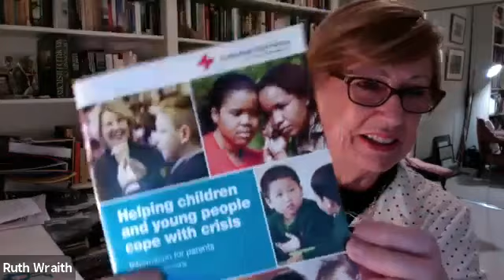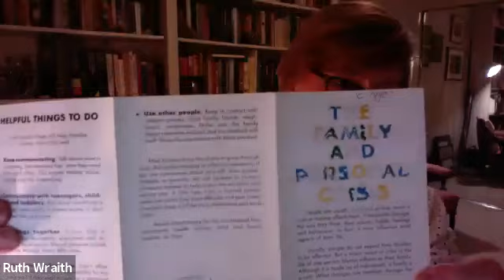Australasian Women in Emergencies Network (AWE) Conversation Series #1 - Ruth Waith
The Australasian Women in Emergencies Network (AWE) is excited to be hosting a new Conversation Series. With over 1300 members, we have a broad
and inspiring range of skills and experiences, across a variety of roles in the emergency management
 and disaster resilience sector. Some of our members have decades of experience in roles as diverse
 as emergency response, emergency management, humanitarian support, community engagement,
government policy and program, research and academia, consultancy, and volunteering.
The Conversation Series enables all of us to listen to and engage in conversation with our women
leaders. We hold monthly conversations on the third Thursday of each month from 5-6pm (AEST).
This means that depending on where we are, we can enjoy:
· an afternoon coffee/tea break (in WA); a late afternoon glass of wine or beer (in the eastern states); or
 an evening drink (in NZ).
 All the while enjoying the company of other AWEsome women!

The first of our new AWE Conversations took place in June. Members enjoyed a
conversation with Ruth Wraith - child psychologist, and emergency / trauma specialist,
 hosted by Margaret Moreton. Many turned up with a glass of wine or a cup of
tea. Ruth shared stories of the roles she has enjoyed, lessons she has learned, and
 reflections of how much has changed in the workplace and in the emergency and
disaster sector since she first began her career.

Each month a member of the AWE Executive Committee will host a conversation.  The series is a great way to meet other members and enjoy sharing experiences and learning from one another.